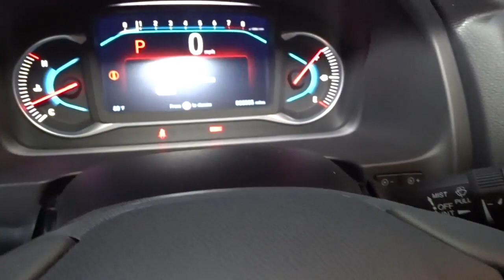2022 Honda Pilot Hillside, Newark, Union, Elizabeth, Springfield, NJ 225994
2022 Honda Pilot available in Hillside, New Jersey at Route 22 Honda. Servicing the Newark, Union, Elizabeth, Springfield, NJ area.
2022 Honda Pilot Touring 8-Passenger - Stock#: 225994 - VIN#: 5FNYF6H95NB033981

The Smart Way To Buy! Are you tired of hidden fees and bogus rates ruining your search process? Now there's a way to avoid all of the nonsense. Introducing the smart way to buy from Route 22 Auto's. The advantages of the smart way to buy are endless. There is no pressure throughout your search. You can finally feel at ease when purchasing a car. Since there are no hidden fees, there are no surprises or gimmicks revealed when you finally make a decision. Route 22 Autos salespeople are direct and value your time, so there is no back and forth or confusion. They know it's necessary for you to feel comfortable during the buying process and want to be trusted. The smart way to buy is smart for a reason. The team at Route 22 Auto's does Internet research every day to discover the right price for you. They make sure to look at competitors' pricing and numbers from industry experts so you can feel confident that you're getting the best offer possible. The main factors that contribute to your final cost are market value, product availability, days' supply in the market and the product age, color and equipment. It's easy to feel secure with the smart way to buy. Want more room? Want more style? This Honda Pilot Touring 8-Passenger is the vehicle for you. You appreciate the finer things in life, the vehicle you drive should not be the exception. Style, performance, sophistication is in a class of its own with this stunning Honda Pilot Touring 8-Passenger. All-wheel drive means peace of mind all the time. This Platinum White Pearl AWD Honda enjoys a host offeatures, including exceptional acceleration and superior stability so you can drive with confidence. Based on the superb condition of this vehicle, along with the options and color, this Honda Pilot Touring 8-Passenger is sure to sell fast.
2 LCD Monitors In The Front and 1 LCD Row Monitor In The Rear,Fixed Diversity Antenna,Radio w/Seek-Scan, Clock and Steering Wheel Controls,Radio: 590-Watt Premium Audio System -inc: 10 speakers, subwoofer, Bluetooth HandsFreeLink and streaming audio, MP3/auxiliary input jack, Radio Data System (RDS), Speed-sensitive Volume Compensation (SVC), 2.5-amp USB charging port (1 port in center console/2 ports on 2nd-row), 8 display audio w/high-resolution touch-screen and customizable feature settings, HondaLink, CabinControl remote compatibility, Apple CarPlay integration, Android Auto integration, SMS text message function, SiriusXM (SiriusXM requires a subscription after any trial period, If you decide to continue your SiriusXM service at the end of your trial subscription, the plan you choose will automatically renew and bill at then-current rates until you call SiriusXM at 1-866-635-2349 to cancel, See our customer agreement for complete terms Fees and programming subject to change, Available in the 48 contiguous United States and D.C, SiriusXM and all related marks and logos are trademarks of SiriusXM Radio Inc.), HD radio, 2.5-amp USB smartphone/audio interface (1 port in front console), Honda Satellite-Linked Navigation System w/voice recognition and Honda HD digital traffic, advanced rear entertainment system w/10.2 high-resolution screen, Blu-Ray player, built-in streaming apps and 2 wireless headphones, HondaLink subscription services, Wi-Fi hotspot capability, multi-zone audio and CabinTalk In-Car PA system through headphones and speakers,Laminated Glass,Chrome Grille,Clearcoat Paint,Body-Colored Power w/Tilt Down Heated Side Mirrors w/Manual Folding and Turn Signal Indicator,Steel Spare Wheel,LED Brakelights,Galvanized Steel/Aluminum Panels,Body-Colored Rear Bumper w/Black Rub Strip/Fascia Accent and Chrome Bumper Insert,Body-Colored Front Bumper w/Black Rub Strip/Fascia Accent and Chrome Bumper Insert,Speed Sensitive Variable Intermittent Wipers,Roof Rack Rails Only,Front Fog Lamps,Express Open/Close Sliding And Tilting Glass 1st Row Sunroof w/Sunshade,Compact Spare Tire Stored Underbody w/Crankdown,Deep Tinted Glass,Power Liftgate Rear Cargo Access,Tires: 245/50R20 102H AS,Wheels: 20 Machine-Finished Alloy,Lip Spoiler,Chrome Door Handles,Black Bodyside Cladding and Black Wheel Well Trim,Auto On/Off Projector Beam Led Low/High Beam Daytime Running Auto High-Beam Headlamps w/Delay-Off,Headlights-Automatic Highbeams,Chrome Side Windows Trim and Black Front Windshield Trim,Fixed Rear Window w/Fixed Interval Wiper and Defroster,Tailgate/Rear Door Lock Included w/Power Door Locks,Front Center Armrest and Rear Center Armrest w/Storage,Leather Door Trim Insert,Power 1st Row Wind